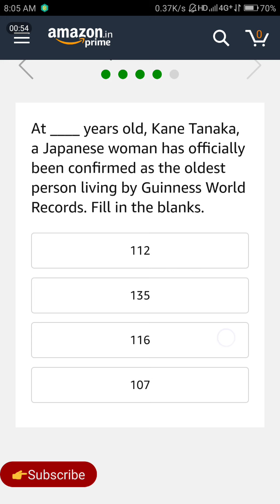Amazon Quiz Today Answers | Win Samsung Galaxy M20 | 13 March 2019